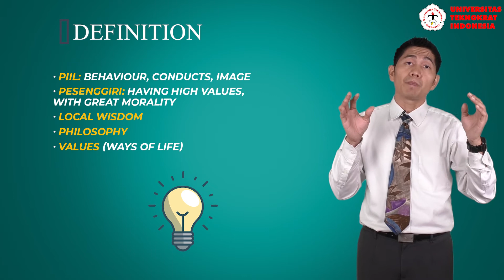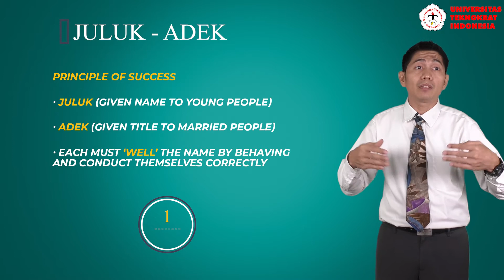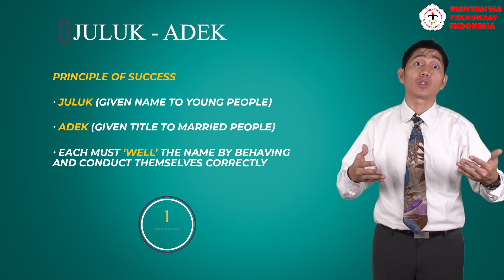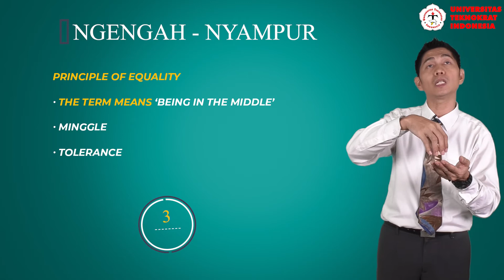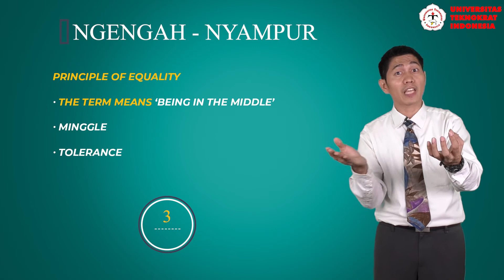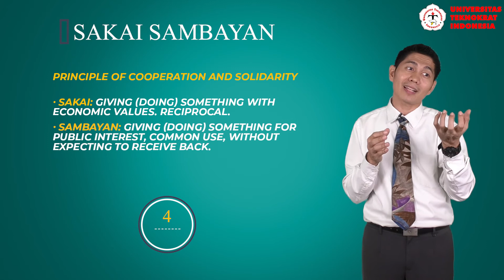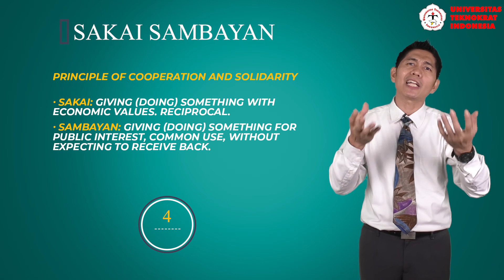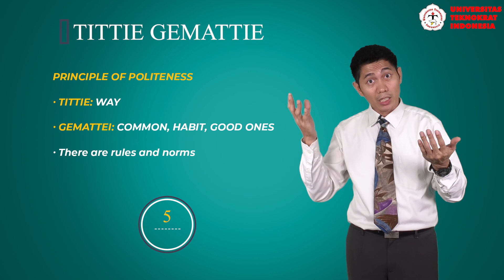Matakuliah: Indonesian Culture and Society - Lampung Piil Pesenggiri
Mata Kuliah   :  Indonesian Culture and Society
Materi             : Lampung Piil Pesenggiri
Dosen             : Ingatan Gulo, M.Hum

Video Editor   : Adi Yostamara